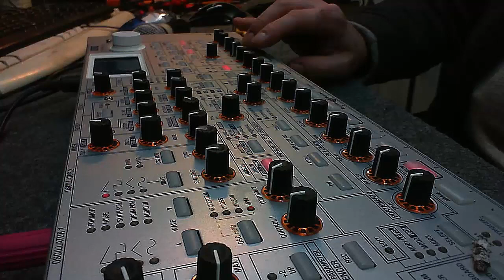Próbka KORG Radias